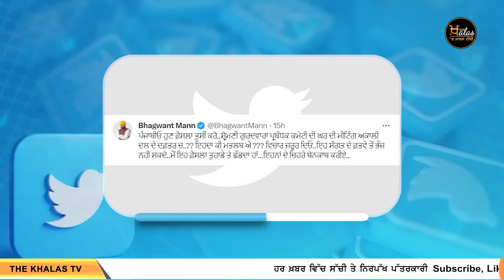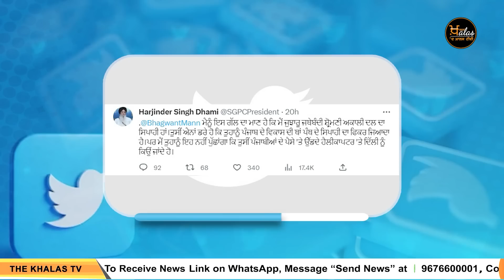ਫੇਰ ਲੱਗਣਗੇ ਪੰਥਕ ਮੋਰਚੇ , ਪੰਜਾਬ ਸਰਕਾਰ ਨੂੰ ਤਿੱਖੀ ਚੇਤਾਵਨੀ, CM ਵੀ ਅੜੇ | THE KHALAS TV